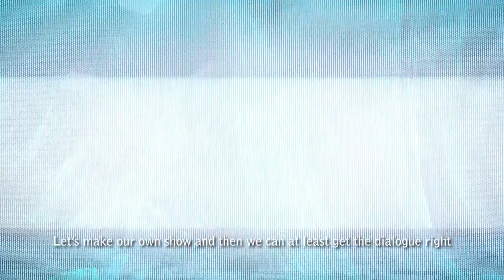Wong Fu Collaboration | Philip Wang, Wesley Chan @wongfupro | Pearl Originals | TVB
Collaborating with one of YouTube’s most successful content creators, Wong Fu Productions has long championed Asian representation and exposure in American entertainment with their own brand of content. With this collaboration, we are looking to tell a story that is culturally-relevant, engaging, and leaves an indelible mark on our audiences.

To register to be a collaborator, you can scan the QR code in the video above